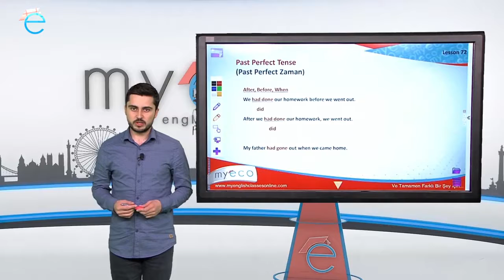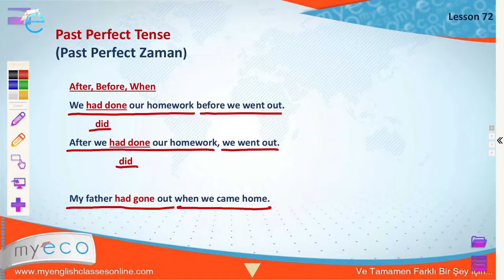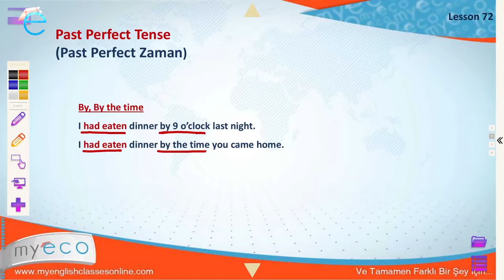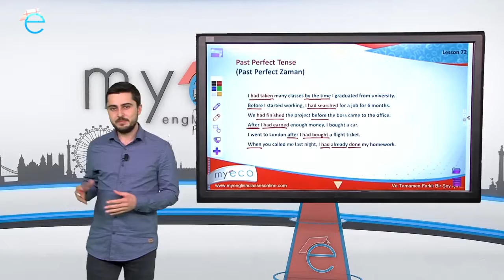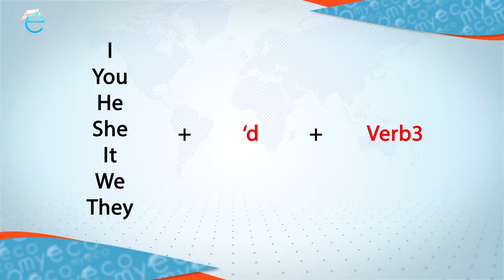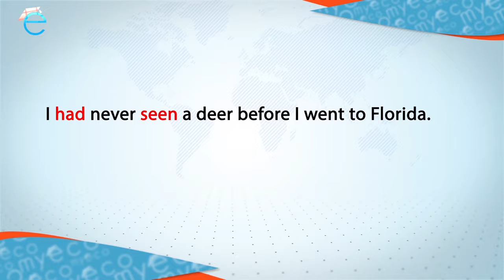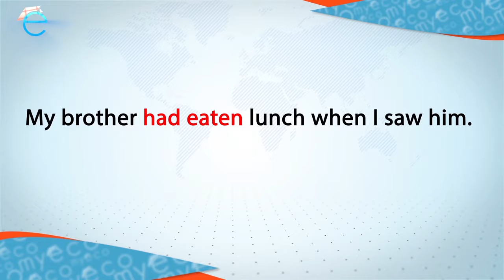A1-A2 72 Elementary Lesson 72 Past Perfect Tense